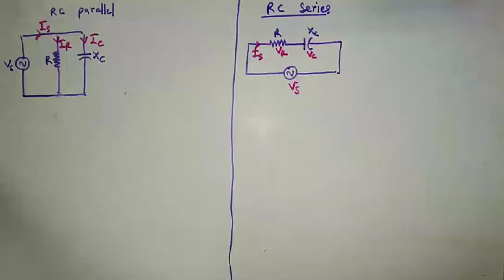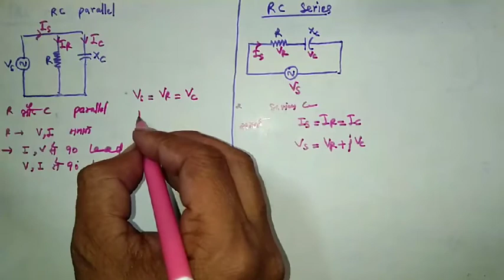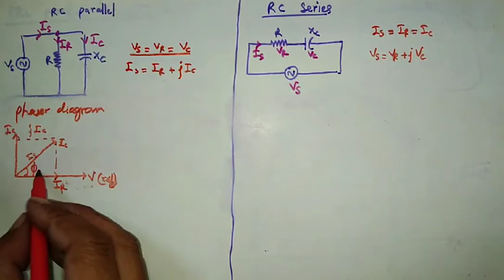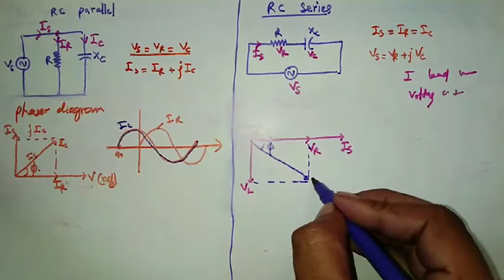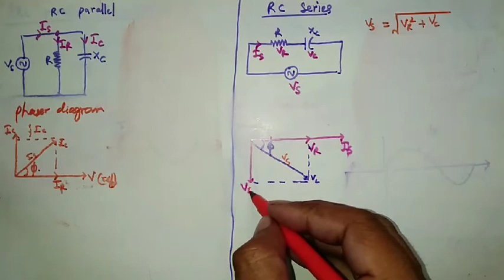RC series and parallel circuit || BEE